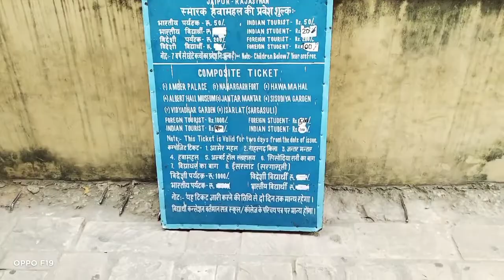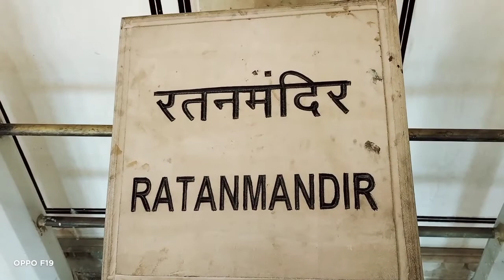हवा महल की जानकारी।। Hawa Mahal full information✌️✌️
hawa Mahal ki puri jankari

hawa Mahal ka nirman Sawai Jai Singh n kar waya tha apni rani k liye